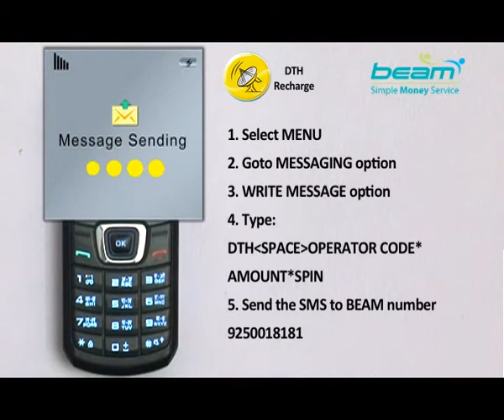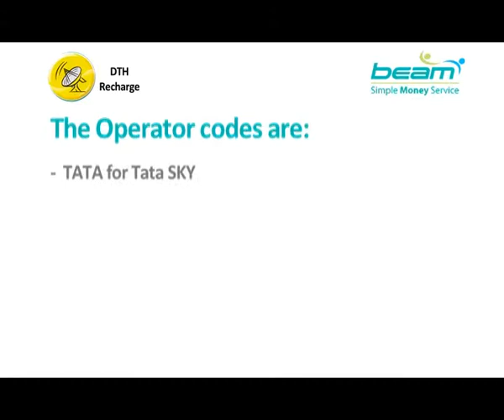S Tamil 7